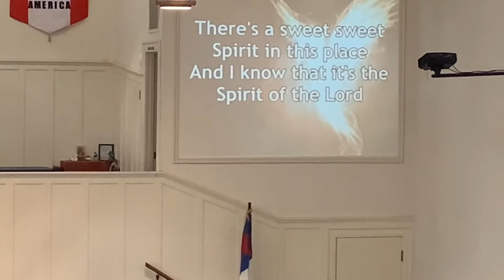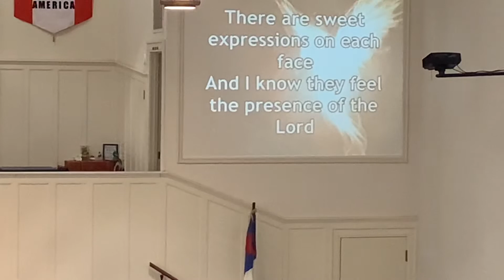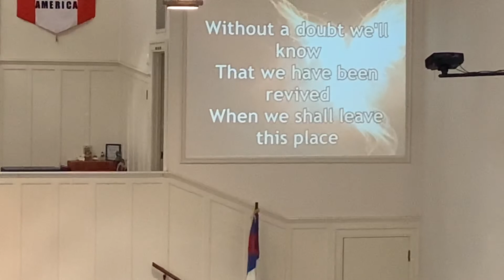Music Ministry Mary Lou